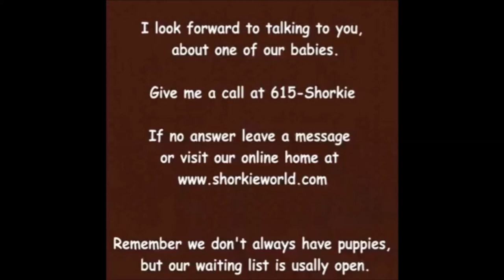Meet Fiona she will join her family with a LIFETIME health warranty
Meet our outstanding Fiona she is a sweet shorkie girl, she is the smallest in her litter at this time. She should be ready to join her new family late Aug to Sept 2014.